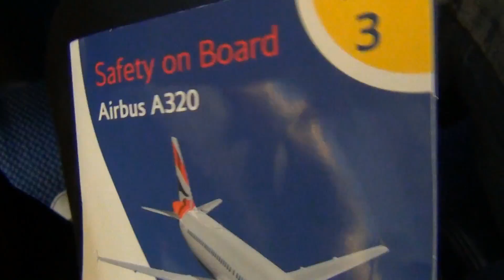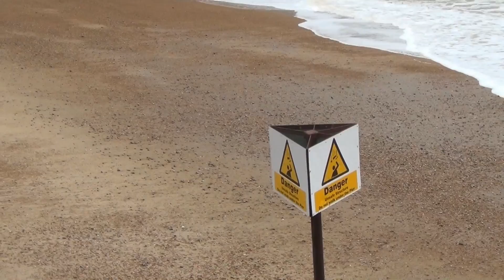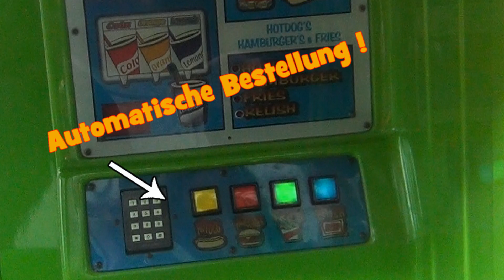✈ Wir zerlegen England!! | mit Viktory und Alxxi | FMA #01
Diesmal ein Video von wo ganz anders! Wir haben eine Woche in Hastings, einer wunderschönen Stadt an der Küste Südenglands verbracht. Natürlich konnten wir nicht die Kamera zuhause lassen! Darum genießt den ersten Teil unseres Follow me Around: England.

Ach ja, und vergesst nicht in den nächsten Wochen hier wieder vorbeizuschauen, denn dann kommen die nächsten Videos von unserer Reise.

►Wenn euch das Video gefallen hat, könnt ihr auch gerne eine positive Bewertung oder eine Kommentar hinterlassen.

►Vor der Kamera:
-Alxxi
-Viktory
-Und einige mehr aus unserem Team

►Schnitt/Bearbeitung: Alxxi
►Kamera: Alxxi,  Domi

Dies ist ein Video von Thi-Homeproduktion™ und Alxxi Movies™ und ist nur zu Unterhaltungszwecken produziert worden!